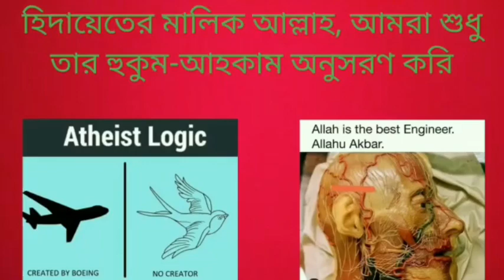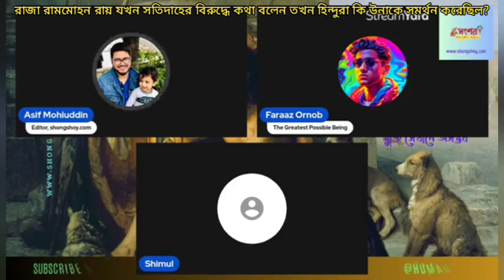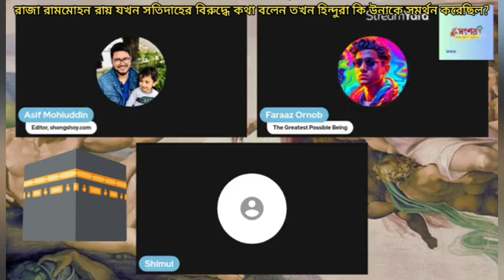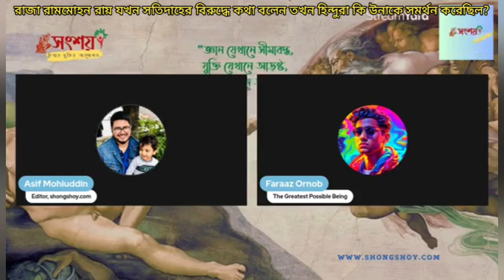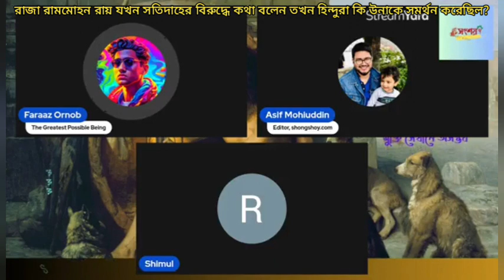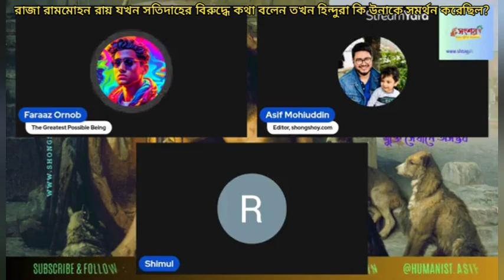রাজা রামমোহন রায় যখন সতীদাহ প্রথার বিরুদ্ধে কথা বলেন তখন হিন্দুরা কি উনার সমর্থন করেছিল?